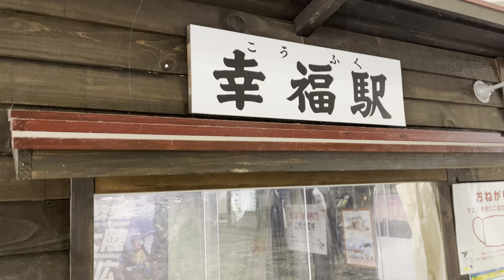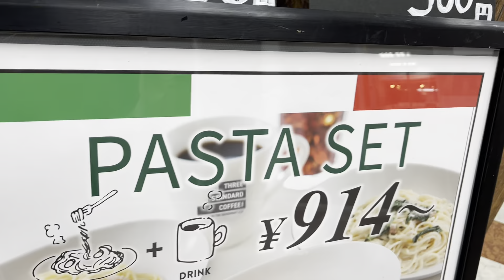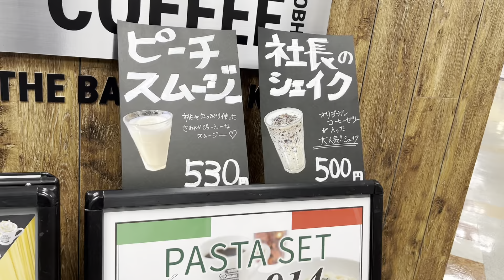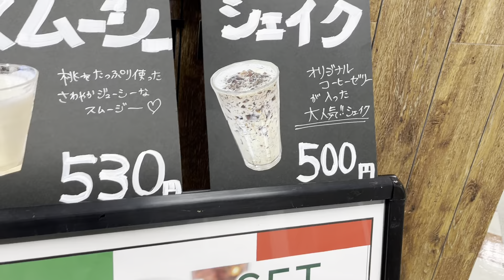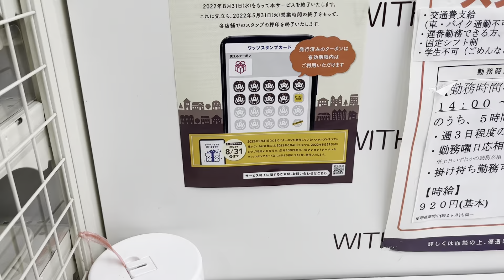"Watts" 100-yen Shop[Japan's souvenir] Come on girl? Let's buy you a lot case! $10= for 100 per!